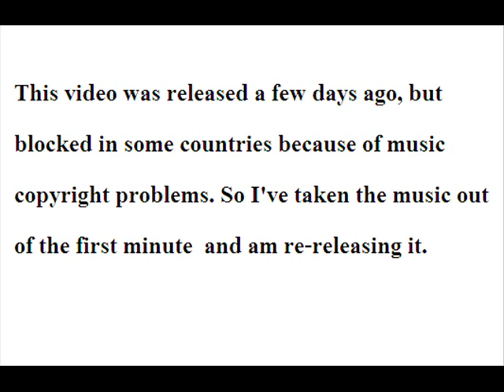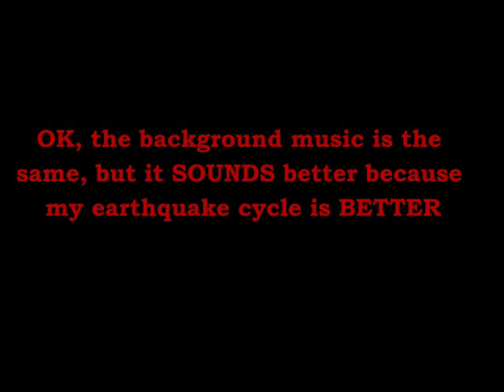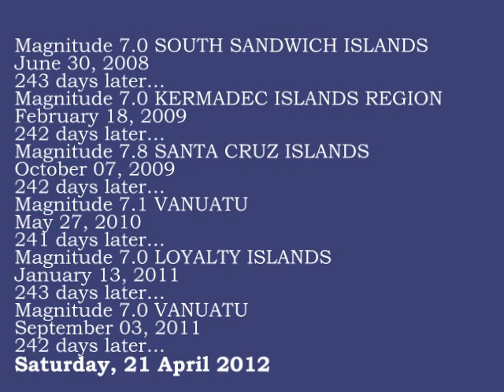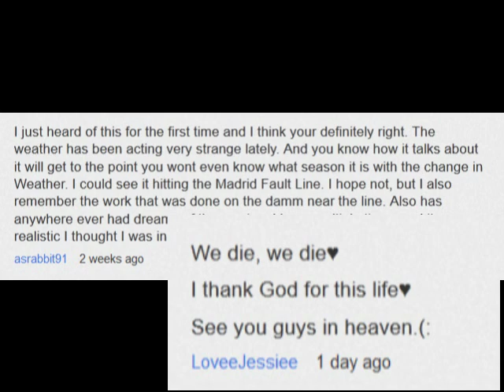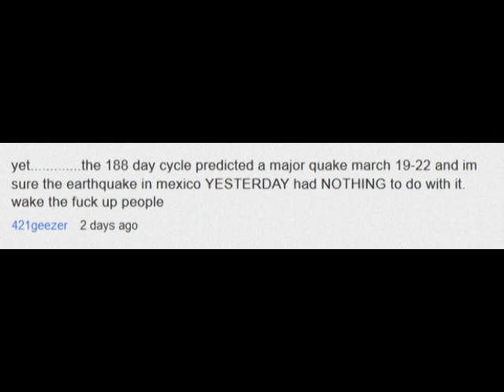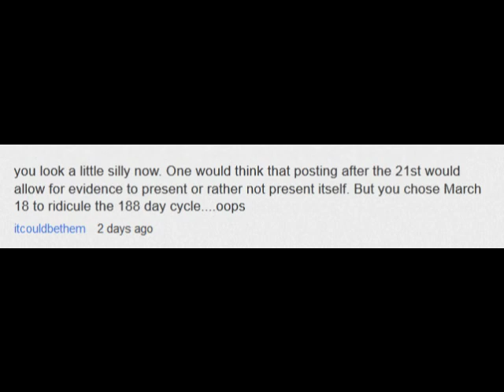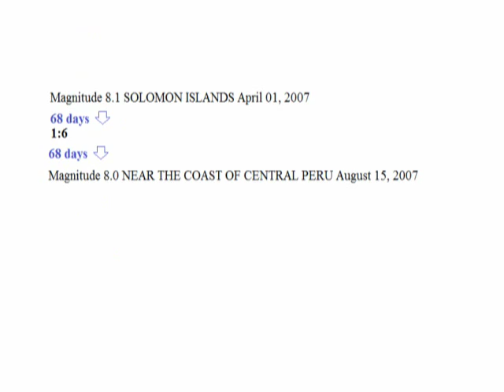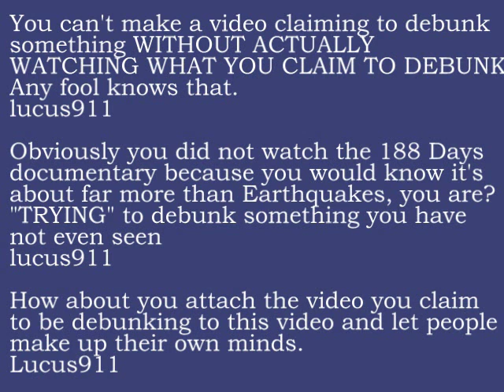242-day earthquake cycle IS REAL!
SOURCES:

1:45 -- United States Geological Survey

2:44 -- These 'responses' are real enough, but they came from another video pushing the 188-day theory. I hope people realize that they weren't really responses to my 242-day theory, this was just a joke.

3:55 -- Clips from Monty Python's Life of Brian

4:06 -- These messages are real, and were posted on the forum of my video '188-day earthquake theory debunked'

4:57 -- 'How to roll dice part 1'

6:42 -- '188 DAYS BY LUCUS - FULL DOCUMENTARY'
There is some dispute about whether Wayne Young's video was free or not. As I showed in the video, it was on sale on his website for $9.99 plus $1.99 US shipping. Four days before the earthquake was due, he released it for free on YouTube. Coincidentally, four days is about the same time it would have taken to ship the video out. What are the odds??